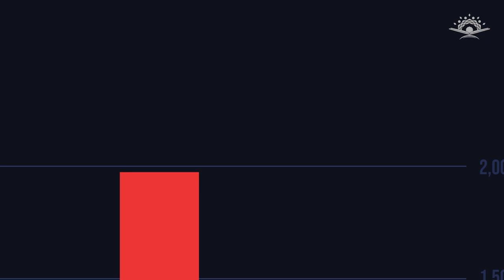Lonjakan Kasus COVID-19 dan Ketidakpercayaan Publik Terhadap Pemerintah - Komunitas Literasi Islam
Angka kasus positif COVID-19 sudah mencapai 2 juta kasus. Angka postif harian sudah di atas 20 ribu setiap harinya. Pemerintah seakan kehabisan akal menghadapi kondisi ini. Ditambah dengan masyarakat yang juga sulit untuk dikendalikan. Mengapa hal ini bisa terjadi? Simak analisisnya bersama Komunitas Literasi Islam
Selain memberi analisis berbagai peristiwa berbasis literasi dan data, Komunitas Literasi Islam juga menerbitkan buku terkait analisis atas kondisi politik dunia Islam dan Khilafah menjelang dan pasca keruntuhannya. Semua itu, ternyata terhubung juga dengan Indonesia yang selalu negara dengan penduduk muslim terbesar. Pesan bukunya di

Komunitas Literasi Islam juga tersedia di instagram. Cek di